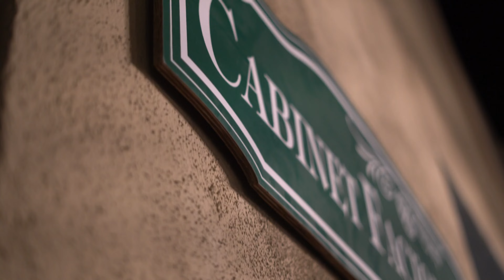DUST YOURSELF OFF !!!! WHY STRESS ?? TONE HART BACK WITH ANOTHER ONE !!!